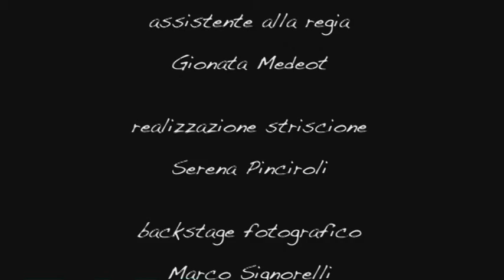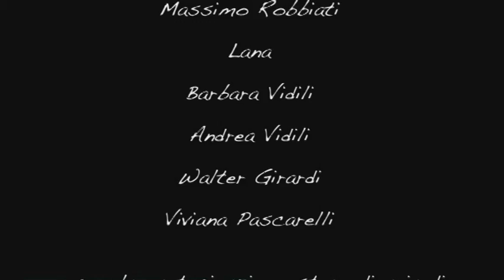"Terra" di Barbara Vidili e Matteo De Grandis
Caricato originariamente il 18 settembre 2010

"TERRA" di Barbara Vidili e Matteo De Grandis. Lo spot televisivo di VivaViaGaggio.